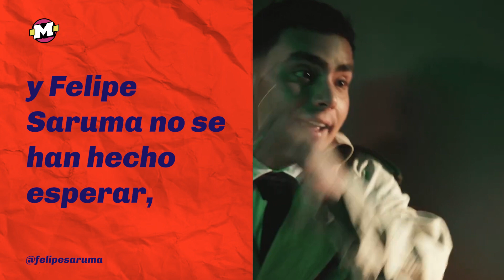Andrea Valdiri y Felipe Saruma: Los rumores de una posbile ruptura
Andrea Valdiri y Saruma han estado un poco alejaditos, los chismes no se esperan y hay muchas dudas sobre la relación que tienen. Aquí te contamos lo que está pasando

¿Qué piensas de esta pareja?